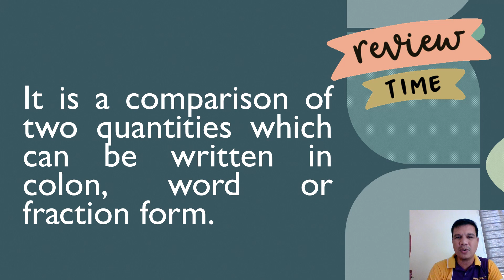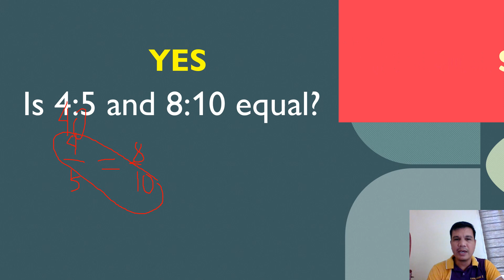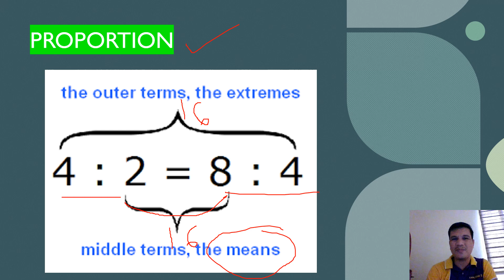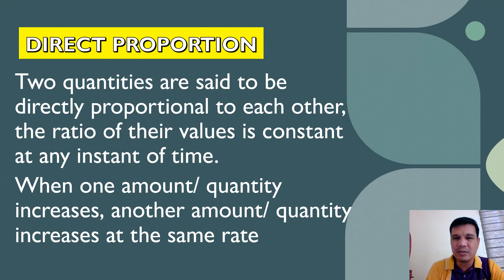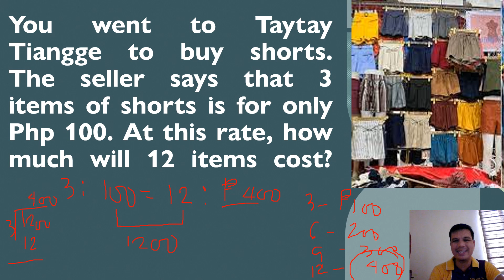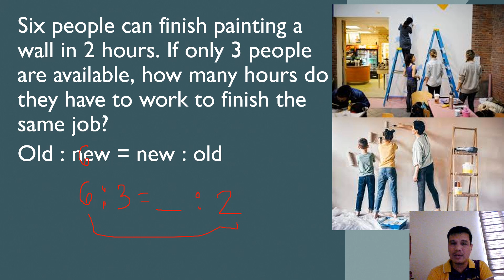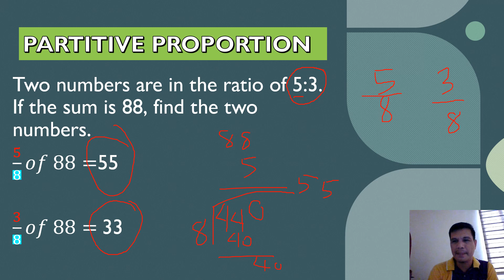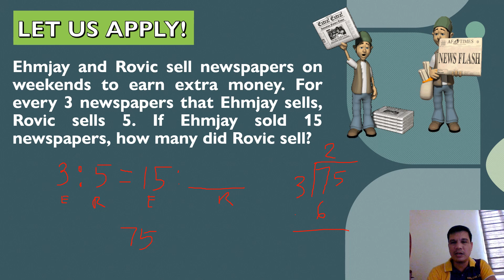CONCEPT OF RATIO AND PROPORTION AND THREE TYPES OF PROPORTION MATH 6 QUARTER 2 WEEK 2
LET US LEARN ABOUT PROPORTION AND ITS TYPE. THE DIRECT, INVERSE AND PARTITIVE.